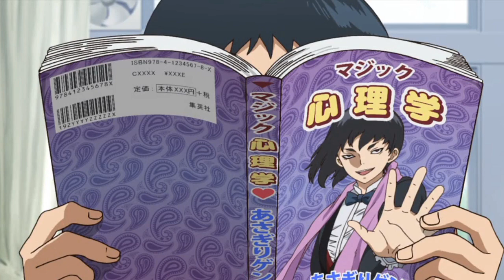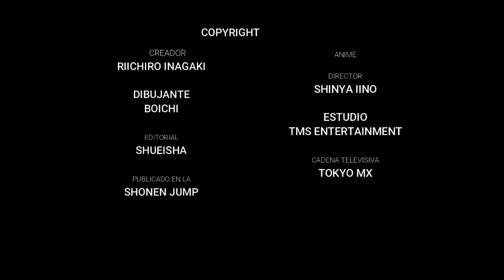Dr STONE #5 Resumen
Manga creado por Riichiro Inagaki y Boichi. Editorial Shueisha. Es publicado en la Shōnen Jump.
Anime dirigido por Shinya Iino. Del estudio TMS Entertainment y de la Cadena televisiva Tokyo MX.